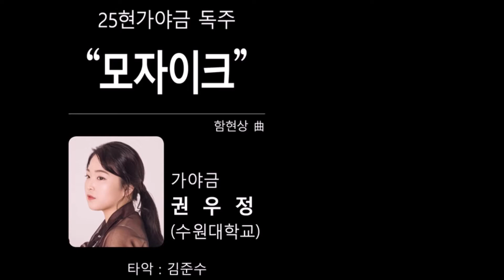11 모자이크 25현가야금 권우정 제26회전국신인正歌樂발표회2021 4 14 수 1930 세종M시어터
제26회 전국신인正歌․ 樂발표회

미래를 열어갈 젊은 신인들의 무대

2021년 4월 14일. 수.  19:30
세종문화회관 M씨어터

주최: (재)월하문화재단
주관: 한국正歌․樂연구원
후원: (사)정신문화예술인총연합회, 신나라/Synnara

연주순서

11. 25현가야금 독주  "모자이크"   함현상曲        가야금:권우정(수원대학교)
 반주: 타악_김준수

시간의 흐름으로 여러 조각이 되어버린 기억의 파편을 하나 하나 모은다.
‘모든 것은 잊혀지기 마련’이라는 진리를 애써 외면하는 나의 모습일까?
오늘도 기억의 조각들을 하나 하나 모아 그림을 만든다.
다시 흩어질지 모르는 그 그림을….

연주자, 반주자 프로필
권우정(수원대학교_가야금)
2016.2 국립전통예술고등학교 졸업
2021.2 수원대학교 국악과 졸업
2016.8 한국음악협회 주최 제29회 전국학생음협콩쿠르 2위
2018.10 제9회 파주전국국악경연대회 일반부 기악 최우수상
2018.10 제2회 오산시 전국국악경연대회 일반부 기악 은상
2019.2 (사)한국전통문화예술진흥원 주최 ‘2019 후생가외’
권우정가야금독주회 ‘새로이’
사사: 김유선, 김태영, 문양숙, 유희정, 이유림, 홍주희(가나다 순)

반주자프로필
타악
-김준수(한국예술종합학교 전통예술원 졸업)